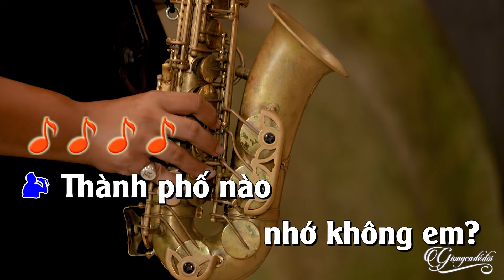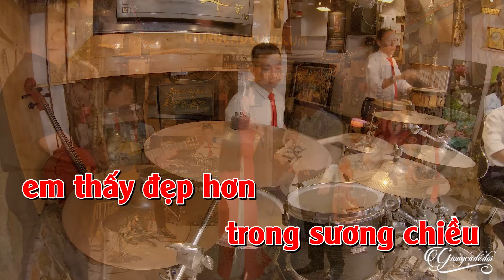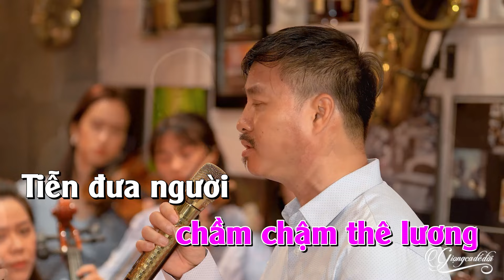Karaoke Thiếu Giọng Nữ Thành Phố Buồn | Karaoke Song Ca Với Quang Lập